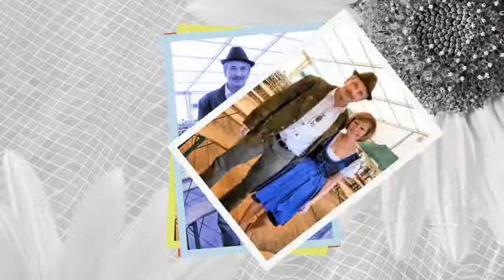Biesiada Radia Ślaski Mix.eu